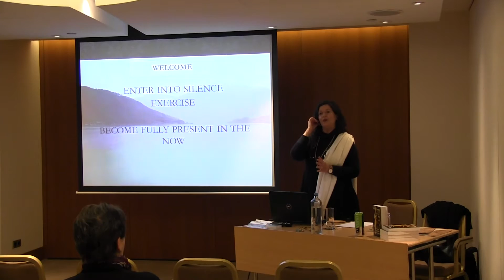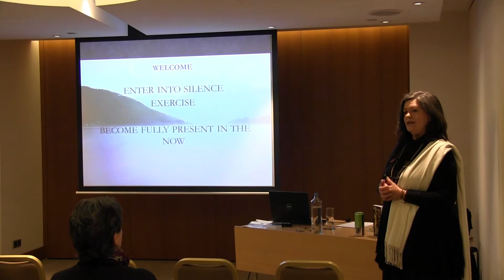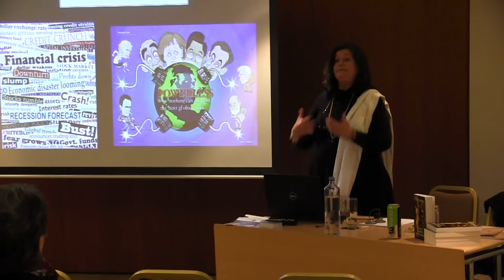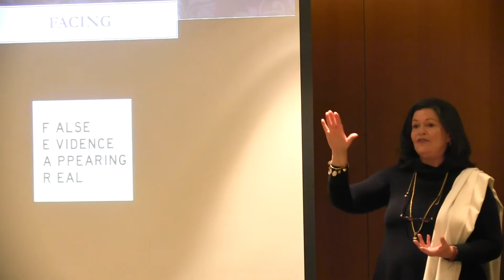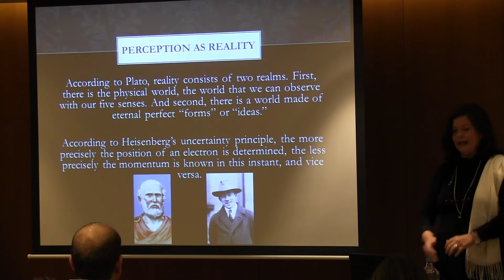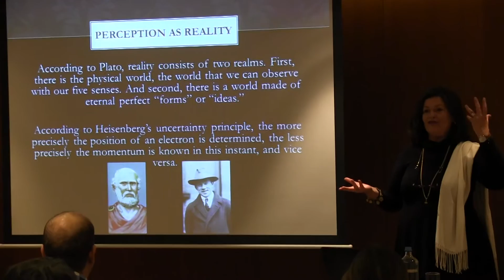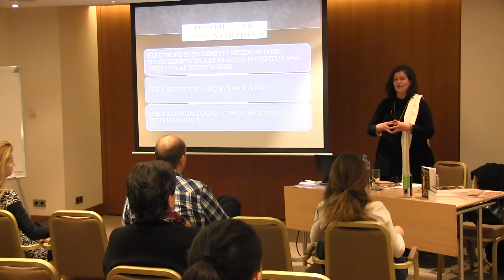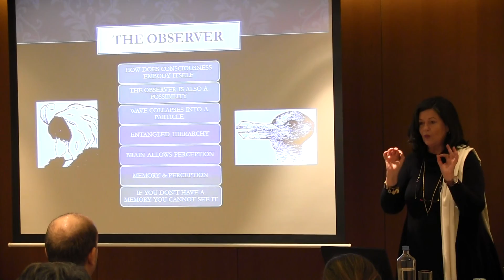QUANTUM LEAP IN ENTREPRENEURSHIP part#1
Taking a leap in Quantum Entrepreneurship we change perspective. Taking any Quantum Leap we shift and change perspective and therefore all possibilities shift and change. We are responsible for our past, present and future.